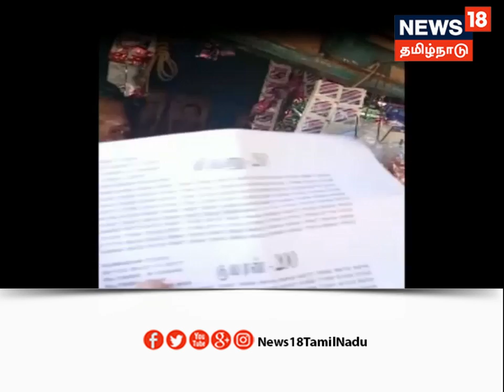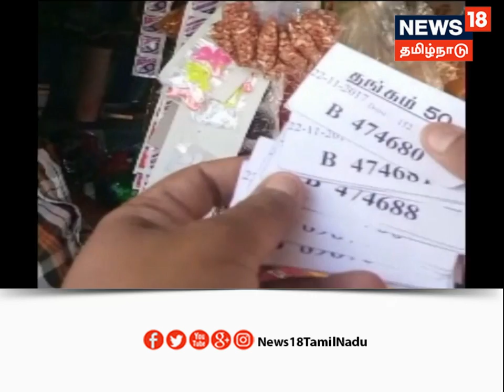நூதனமான முறையில் விற்பனையாகிறது தடைசெய்யப்பட்ட லாட்டரி சீட்டுகள்